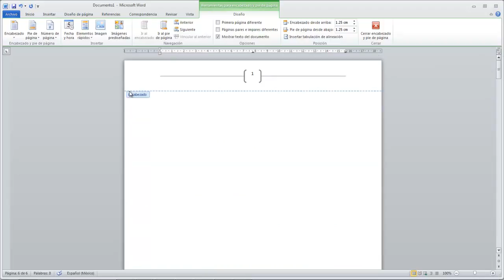COMO COLOCAR PRINCIPIO DE PAGINA EN WORD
en este vídeo tutorial te muestro a como colocar principio de pagina a un hoja en word puedes colocar diferentes tipos de formas.

CONTACTOS PARA HACER NEGOCIOS.